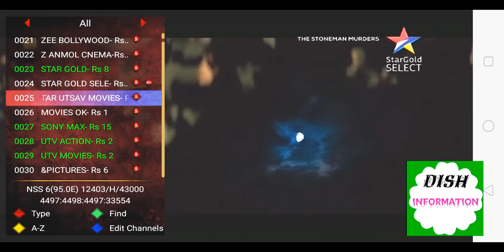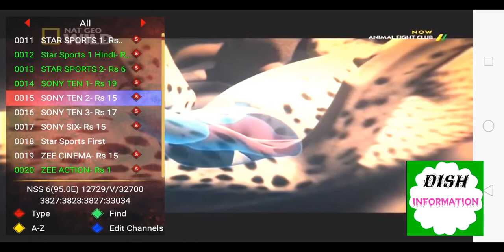Star utsav zee anmol all all channel new TP NSS6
STAR BHARAT
&PICTURS
ZEE CINEMA
Nat Geo Wild
Mkm
NSS 6 95.E
NEW TP
12729 V 32700
 ZEE ETC BOLLY
STAR UTSAV
STAR UTSAV MOIES
ZEE ANMOL
Z ANMOL CIEMA
COLORS CINEPLEX
SONY WAH
Mkm
NSS 6 95.E
NEW TP
12400 H 43000